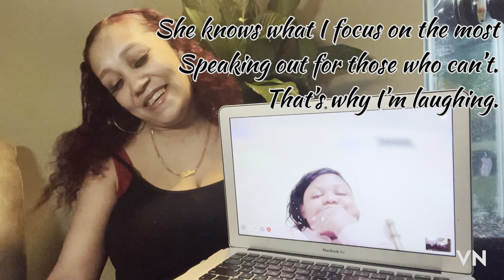Hannah Wesche and Lindsay Partin nightmare babysitters case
In Butler County, Ohio, Lindsay was a babysitter, who babysat Hannah. Thursday March 8, 2018 Hannah “passed out” after her father, Jason dropped her off at the babysitters. it wasn’t a full three minutes when Lindsay had called Jason back to the house. When the paramedics transported Hannah to Fort Hamilton hospital, they then transported her to Cincinnati children’s hospital in critical condition. soon after the detectives learned that Hannah suffered, severe brain, bleed, bruises on her shoulder and neck, a blackeye, small bruises across her chest, various scratches and Butte, bruises, swelling in her brain, bruise on the left side of her head, swollen bruise on the back of her head, and a scrape on her chin. All consistent with child abuse.

March 9, 2018 the police returned to Lindsay‘s home to take her back to the station for more questioning. Tragically, March 18, 2018 Hannah at the age of 3, succumbed to her in an injuries.￼ ￼I want you guys to watch the interrogation with me laugh on Saturday, May 6, 2023.

Hopefully, y’all enjoyed this video! And yes, I mean EVERY TIME!!! Thank y’all for watching! I’ll catch you in my next one, deuces!!!